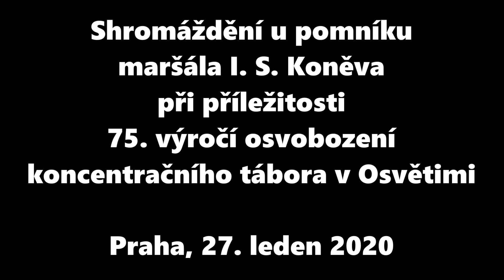Pomník maršála Koněva - 75. výročí osvobození koncentračního tábora Osvětim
Antifašistické pietní shromáždění u pomníku maršála Ivana Stěpanoviče Koněva v Praze, které se uskutečnilo dne 27. ledna 2020 při příležitosti 75. výročí osvobození koncentračního tábora v Osvětimi Rudou armádou.